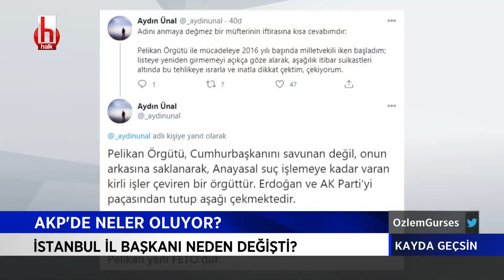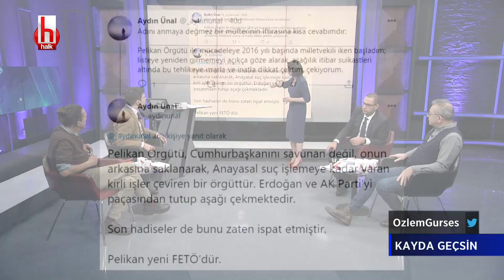Ozan Gündoğdu: Pelikan Saray'ın bir teşkilatı. Yalı hedef şaşırtıyor. Kayda Geçsin 23 Şubat 2021